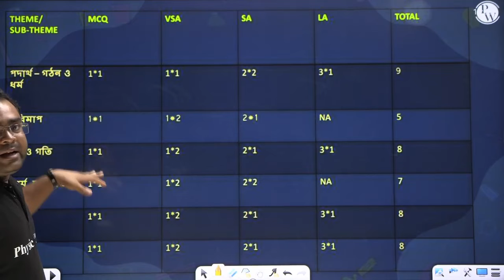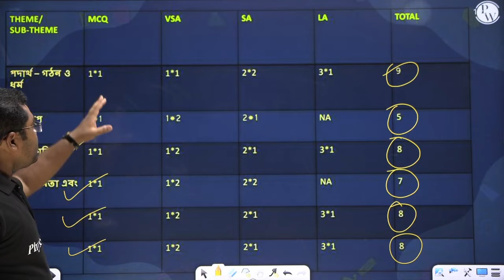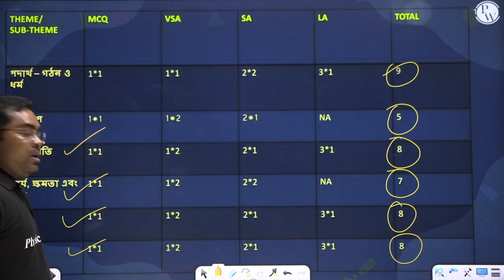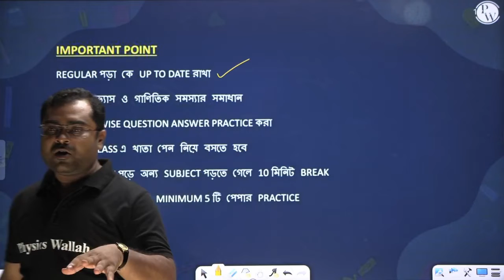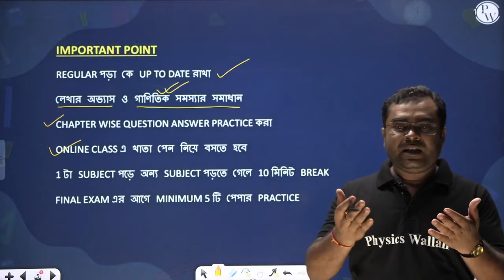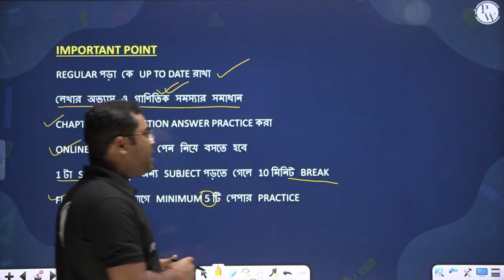How to score 95+ in Physical Science | class 9 | Exam Strategy | Tips